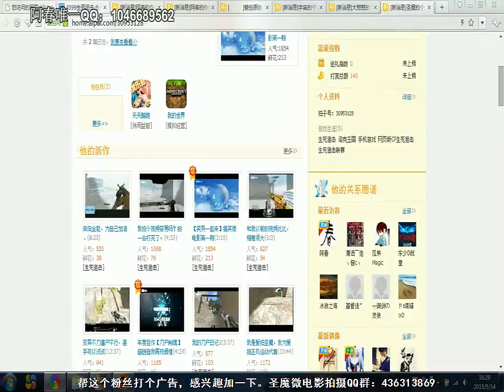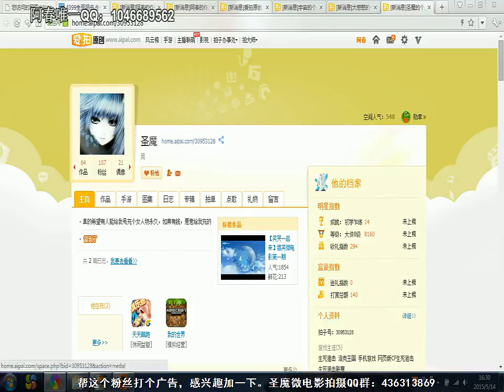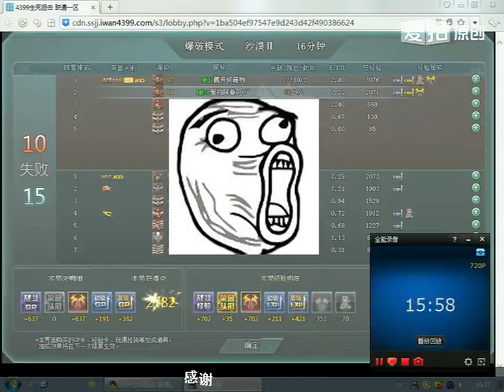阿春：生死狙击爆破解说经典地图沙漠！